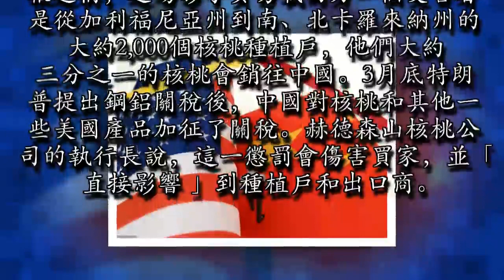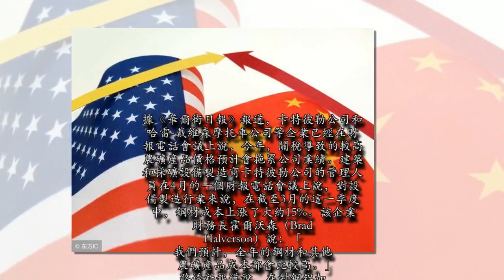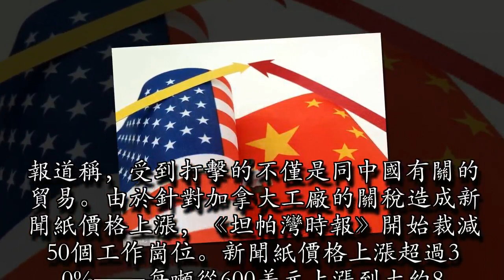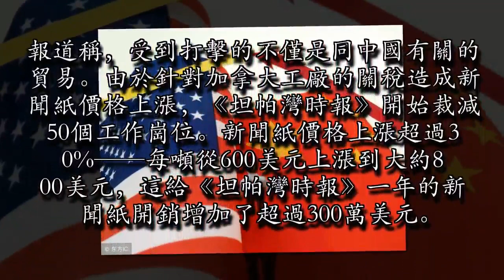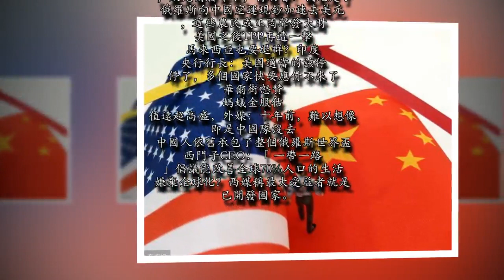美媒：中美貿易戰惡果顯現 美多個行業受重挫